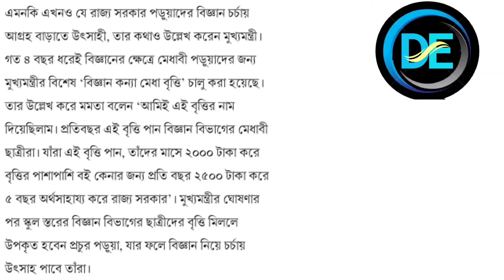বিজ্ঞান কন্যা মেধা বৃত্তি - ঘোষণা করলেন মুখ্যমন্ত্রী / কিভাবে পাবে বিজ্ঞান কন্যা মেধা বৃত্তি